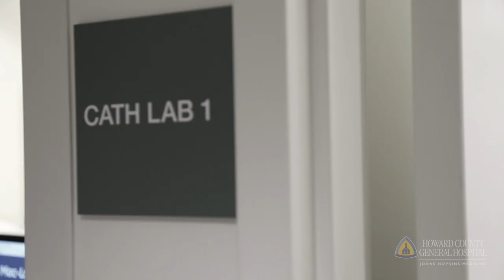Heroes in Health Care 2019 - Patti's Story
When Patti Caplan starting experiencing symptoms of a heart attack, including chest pain and shortness of breath, her husband quickly took her to Howard County General Hospital for lifesaving treatment.